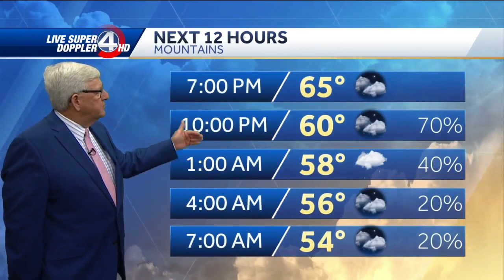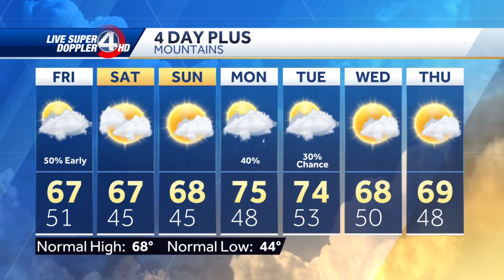Showers tonight, nice weekend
Cloudy this evening for the Upstate with just an Isolated shower will fall here and there into the overnight hours, with low temperatures in the high 50s..  Mostly sunny Friday with a high of 76.  Cooler on Saturday and Sunday morning with lows of 49 to 52, but sunny both days, bringing highs of 73 to 77. The Mountains of North Carolina will have a 50% chance of showers and thunderstorms overnight ending in fog Friday morning,  Then, mostly sunny Friday through Sunday with chilly mornings and pleasant days in the 60s to mid 70s.